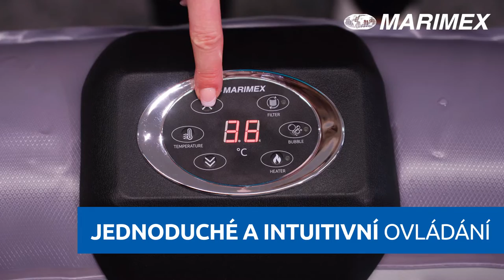Vířivé bazény Marimex Aquamar – dejte modrou relaxaci (75s)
Vířivé bazény Marimex Aquamar - dejte modrou relaxaci